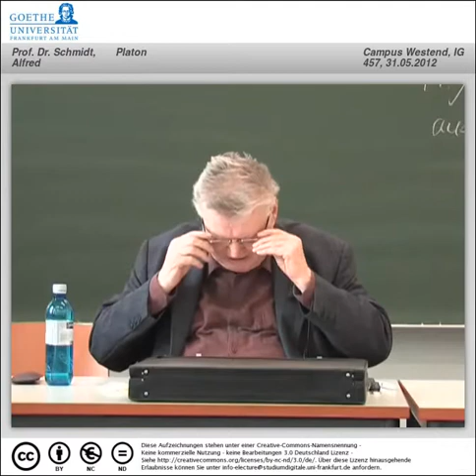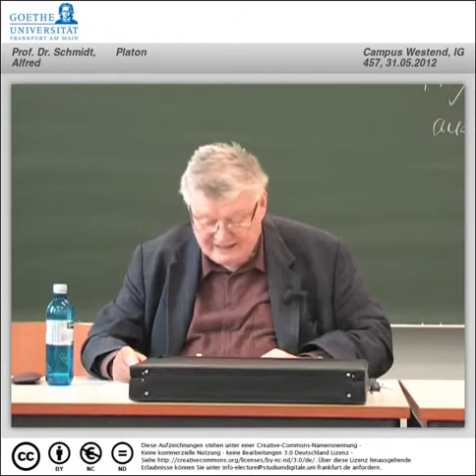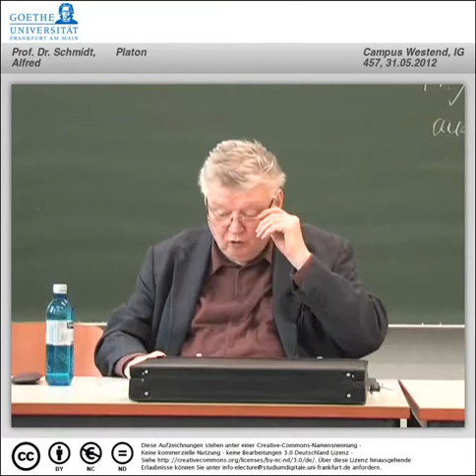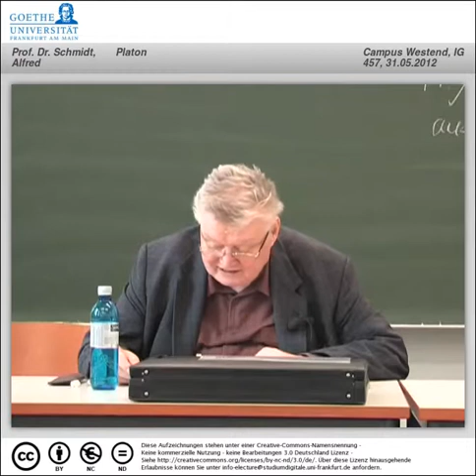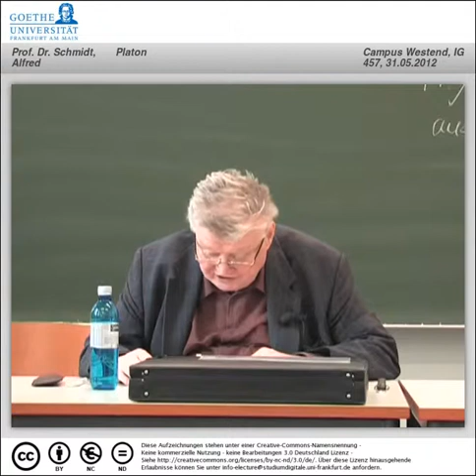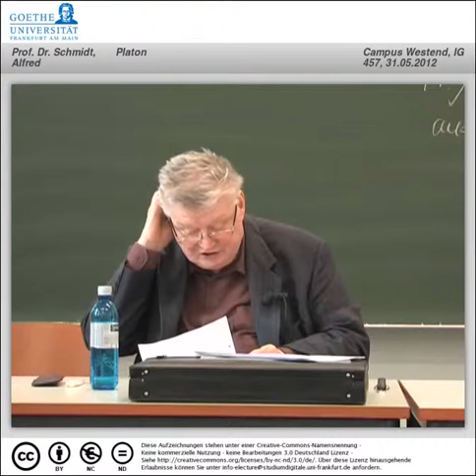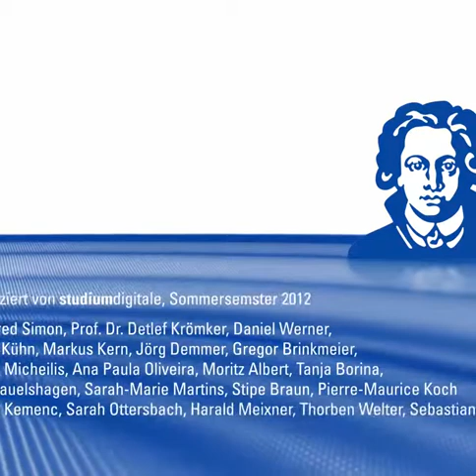Alfred Schmidt, Einführung in die Geschichte der Philosophie (31. Mai 2012)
Vorlesungsreihe, gehalten an der Johann WolfgangGoethe-Universität Frankfurt am Main
Sommersemester 2012